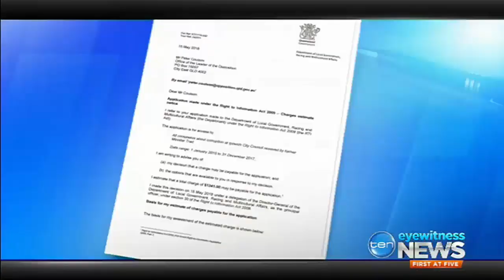Deb Frecklington's 326 page comprehension failure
16/05/2018 Deb Frecklington accused Deputy Premier Jackie Trad of receiving 326 complaints about Ipswich Council but it turned out the heading in the column of the document she was referring to was the number of pages.